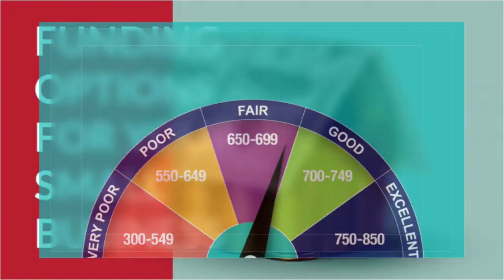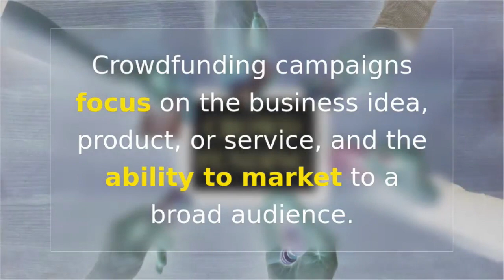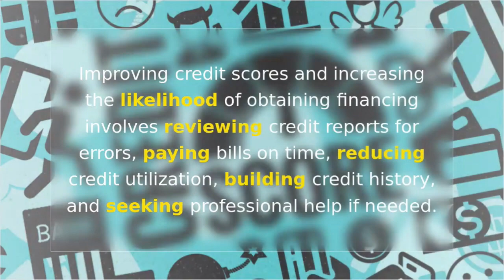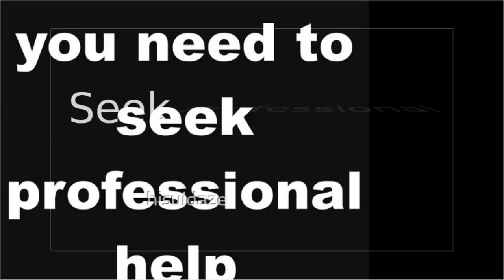Business Funding With Bad Credit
Key points:
00:15: Understanding the challenges that entrepreneurs with Bad Credit face in securing funding for their business is crucial for loan experts to provide relevant and practical advice.

00:27: Understanding Bad Credit

00:42: Credit scores are a critical component of Business Funding, and Bad Credit can result from missed or late payments, high credit utilization, bankruptcy, foreclosure, and defaulting on loans.

00:56: Business Funding Options for Bad Credit

01:09: Alternative lenders, crowdfunding, microloans, and personal loans are available options for entrepreneurs with poor credit, each with its advantages and disadvantages.

01:34: Alternative lenders provide faster approval processes and flexible funding options such as lines of credit, term loans, and merchant cash advances.

01:57: A line of credit provides businesses with flexible access to funds that can be drawn up to a specific credit limit and repaid as they are used.

02:15: A term loan is a lump sum loan with a fixed repayment schedule.

02:31: A merchant cash advance provides businesses with upfront cash in exchange for a percentage of future sales.

02:51: Crowdfunding campaigns focus on the business idea, product, or service, and the ability to market  to a broad audience.

03:15: Microloans are small loans  provided by nonprofit organizations, community development financial institutions (CDFIs), and the Small Business Administration (SBA).

03:41: Personal loans can be used to cover business expenses, such as equipment or inventory, but repayment may be more challenging if the business does not succeed.

04:10: Improving credit scores and increasing the likelihood of obtaining financing involves reviewing  credit reports for errors, paying bills on time, reducing credit utilization, building credit history, and seeking professional help if needed.

04:36: Business owners should review their credit reports regularly and dispute any errors or inaccuracies.

04:51: Late payments can significantly impact credit scores.

05:21: Building credit history can be achieved by opening a business credit card, making timely payments, and maintaining a low credit utilization rate.

05:41: Credit counseling services or credit repair companies can provide guidance and assistance in improving credit scores.

06:00: In conclusion, by understanding the various funding options available and taking steps to improve  creditworthiness, entrepreneurs with poor credit can overcome challenges and achieve their business goals.

Thrive Directories are the ONLY Directory dedicated to Local Small Businesses that ranks their listings on the search engines individually to provide greater online visibility resulting in more clients and customers.

Thrive Directories Services provides digital services for Small Businesses that facilitates hyperlocal optimization.

Thrive Helps Small Businesses is a resource platform for Small Businesses to be able to find information that will help them become informed on a variety of different topics that will provide insights to maximize their online presence to help pave a road to success.

Thrive Helps Small Businesses and Thrive Directories Services are provided by Thrive Directories.